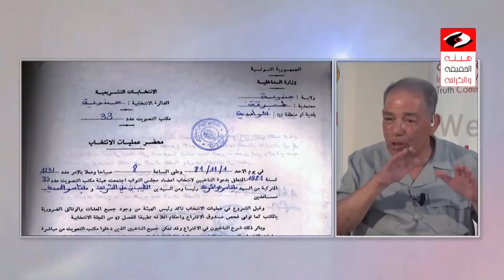السيد سالم مغروم يكشف تلقي تعليمات لتزوير انتخابات 1981